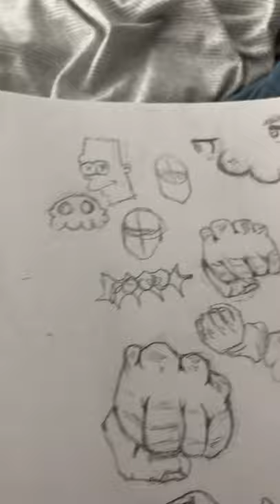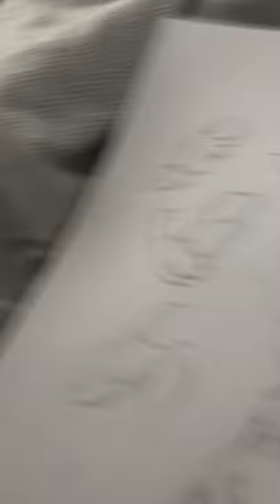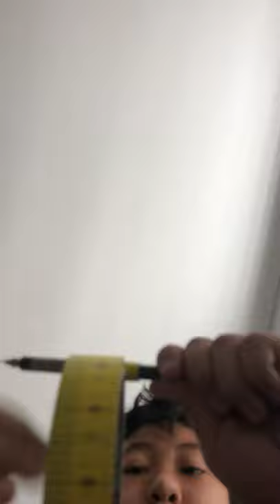My Sketch Book! + Best Pencil Tutorial!